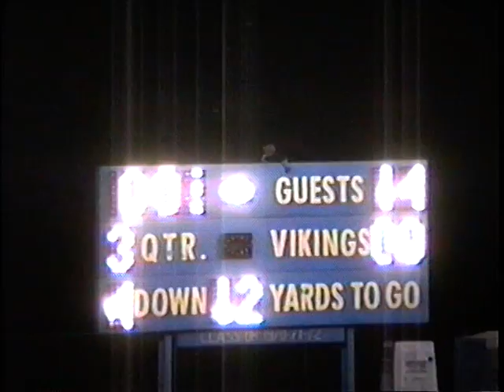September 17, 1993- Claysburg at Glendale